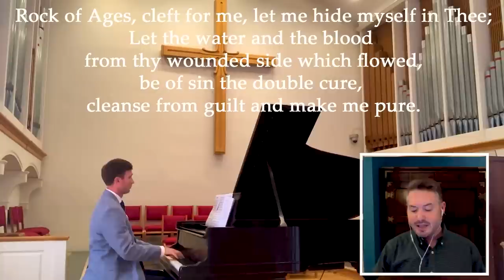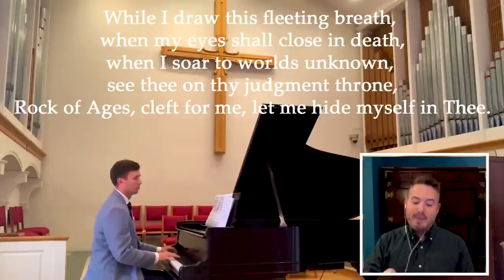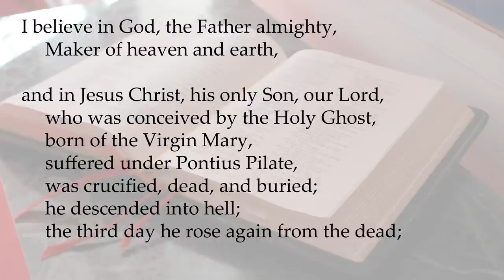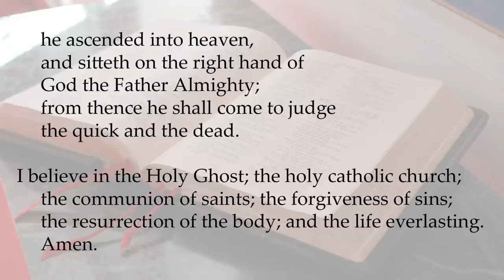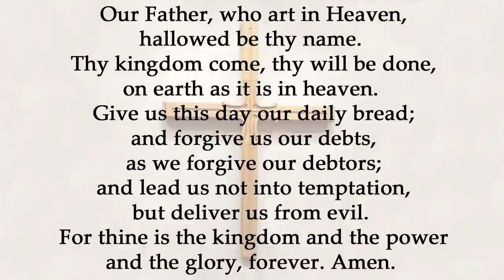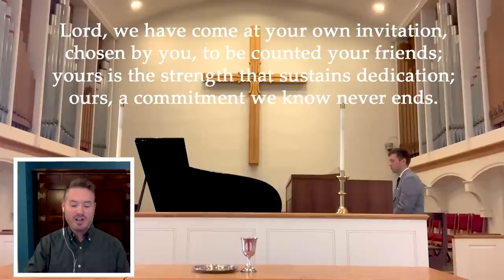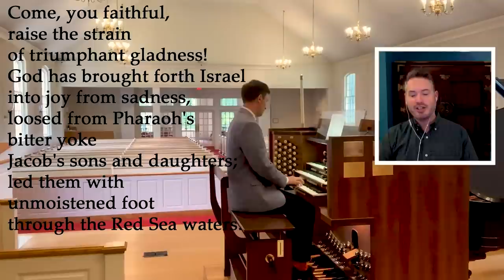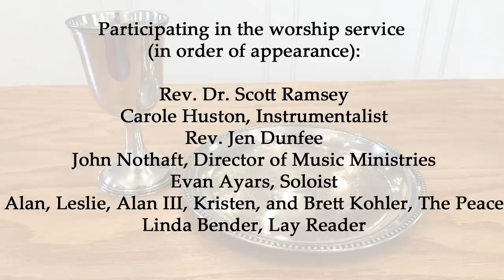September 6, 2020 - Ramsey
Permission to stream the music in this video obtained from One License with license